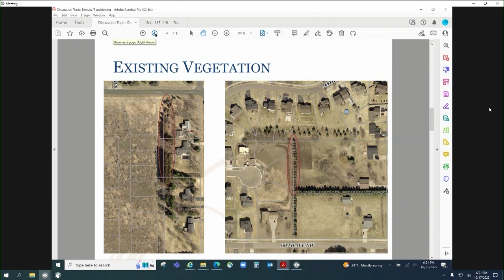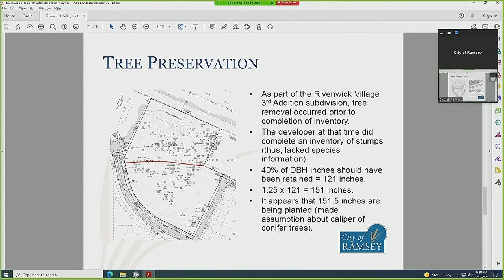Environmental Policy Board | Ramsey, MN | QCTV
Senior City Planner Chris Anderson tells us about the Environmental Policy Board (EPB) and the work they do for the City of Ramsey!